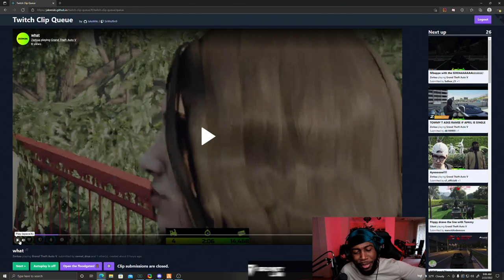Dean Reacts to Tommy T and Lexi ERP.... | NoPixel